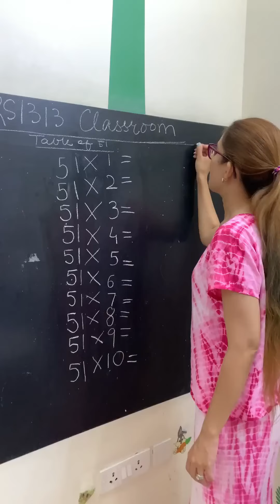Table Trick Of 51 | RS 1313 LIVE | Ramneek Singh 1313